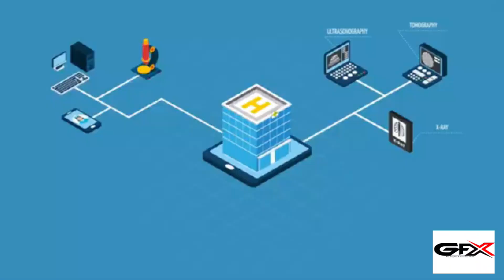GfxPro | Explainer Video for Retail Banking SaaS Product by TIBCO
GfxPro is the most or valuble company for create Graphics Design & Promotional videos ads.

Your idea is the rocket, our service is the fuel.
Let’s fly!
We create an exceptional range of videos tailored for your audience!

It's been a while now since graphics & video has been the king of content marketing. GfxPro is a brand that believes in delivering effortlessly simple and effective videos & Graphics for brands to market, educate and communicate with their audience. Here's a video that shows how we do it!